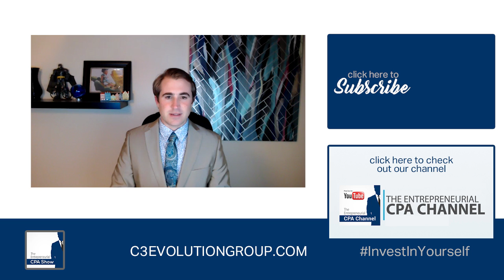Why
Are you ready to start to understand the millennial mind, don't wait watch our first episode now and understand why you need to understand the millennial mind.

Do you have your own opinion on the millennial generation, take our survey,